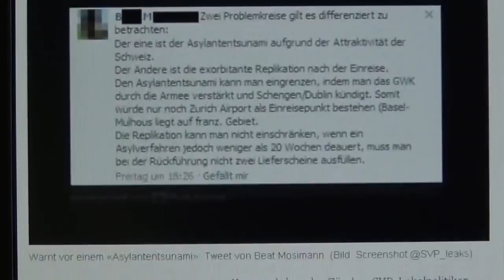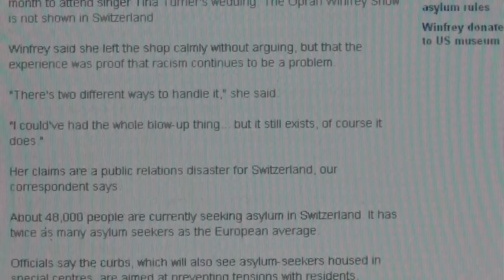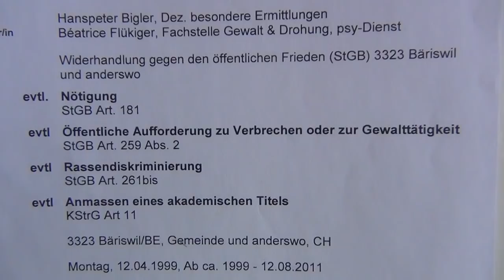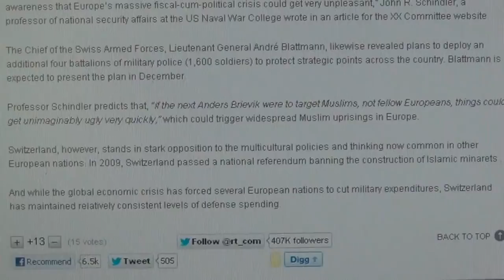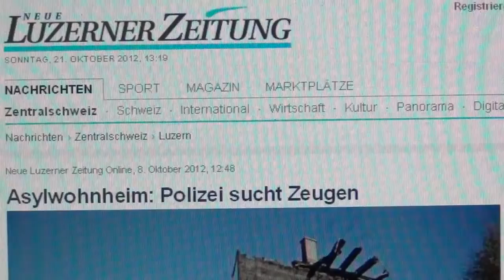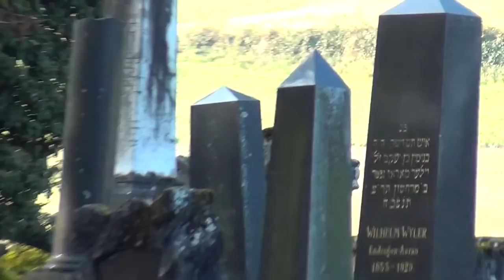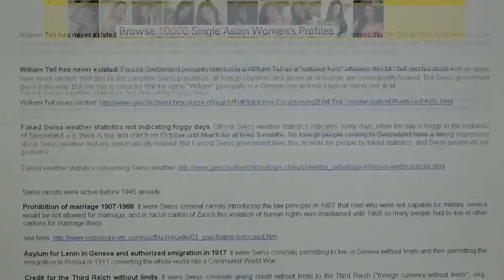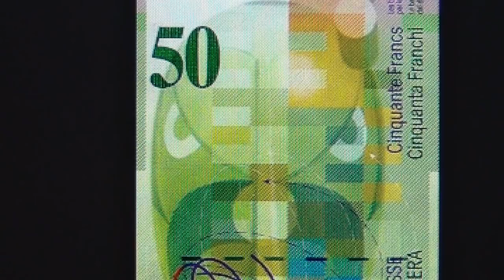Criminal Swiss Intent: Stigmatisation of Minorities and Immigrants in Switzerland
This is an old video, that disappeared, when SwiSSy managed Youtube to have my first and biggest channel deleted, and which happened in union with the SwiSS Nazi Police's two extensive house searches, during which they stole all my hard discs, dvd's, usb sticks, computers, cameras and video scripts; SwiSSyland is the essence of organised crime. I just managed to retrieve one or two of the hundreds of lost videos. So, you better download and save these old videos now, before they'll disappear again; you may also reupload them on the various other video platforms.
The Swiss idea of an integration of a foreigner rather works as a desintegration, when they're finished with you.